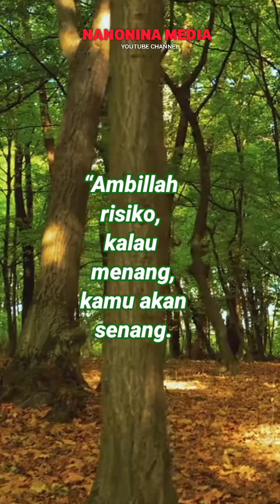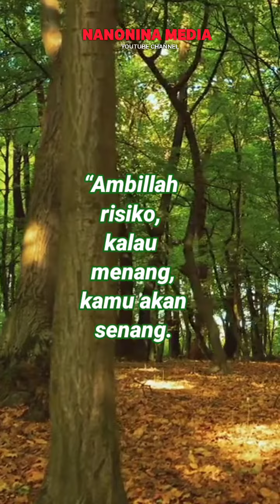Risiko renungan semangat pagi inspirasi motivasi nasehat kehidupan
Risiko